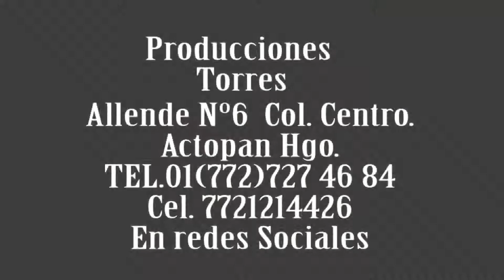My Edited Video